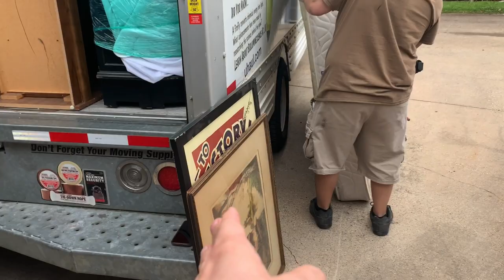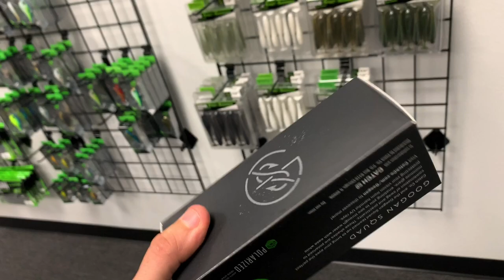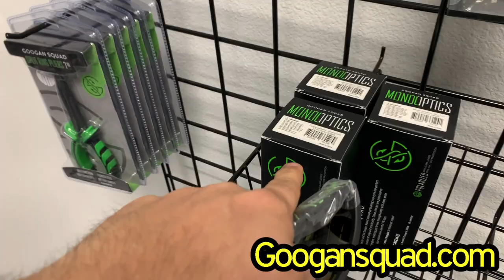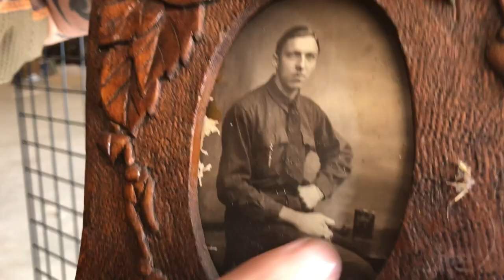The GREAT COMEBACK... Rebuilding After We Lost Everything To FIRE!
Tell them we sent you!
Justin